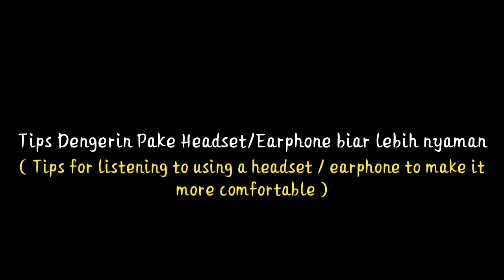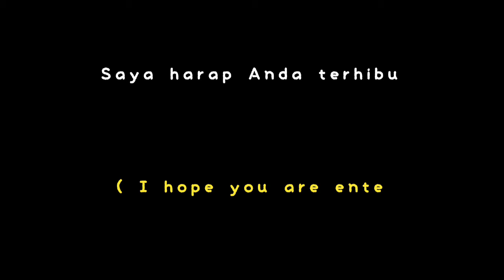Time Lapse Yi Action Camera - Bright Blue Sky